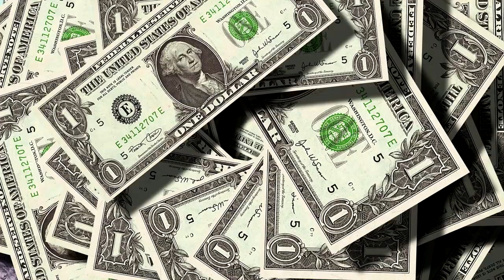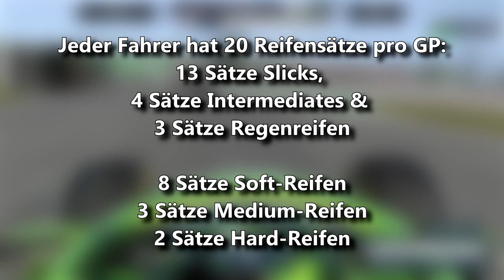Wird die Q2-Reifenregel abgeschafft? | F1 News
Neuesten Gerüchten zufolge möchte die F1 die Q2-Reifenregel abschaffen. Seit 7 Jahren gilt die Regel, dass die Top 10 mit den Q2-Reifen starten müssen. Weitere Infos im Video.